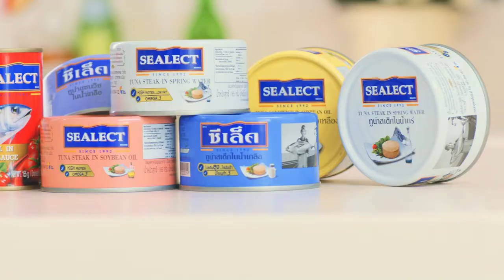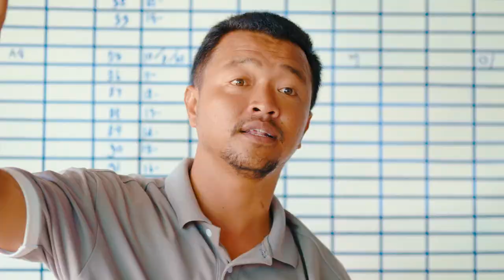Thai Union Corporate Introduction